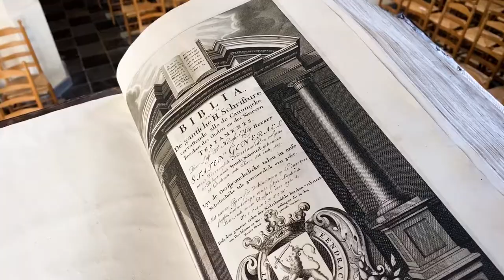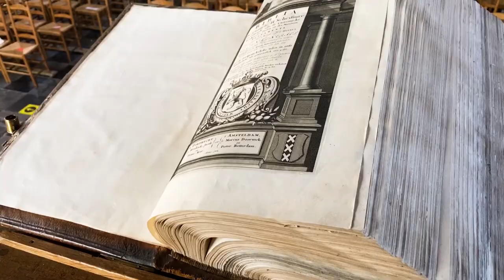Statenbijbel van Van Gogh | Oude Sint Nikolaaskerk | Lodewijk van Wingerden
De familie Van Gogh is nauw verbonden aan de kerk in Helvoirt. De vader van de beroemde schilder Vincent van Gogh was dominee binnen deze gemeente. Aan hem danken ze deze bijzondere Statenbijbel. Haal het monument bij je in huis op